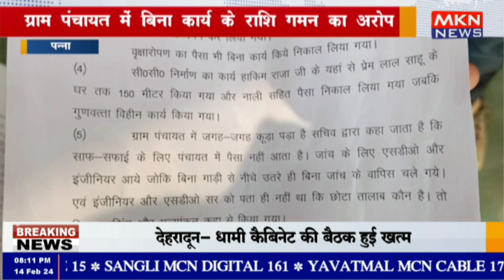पन्ना - ग्राम पंचायत में बिना कार्य के राशि गमन का अरोप